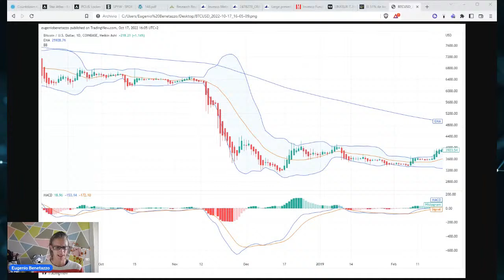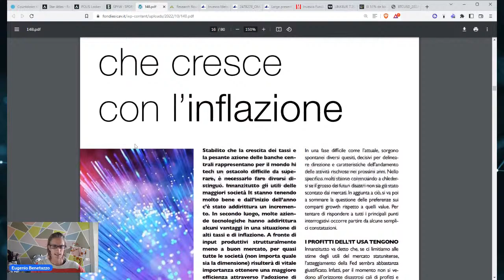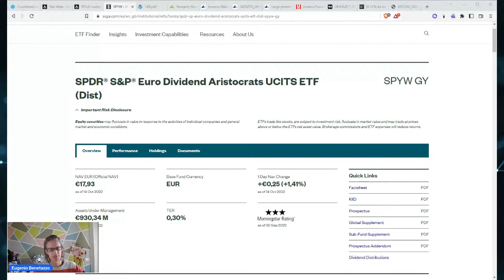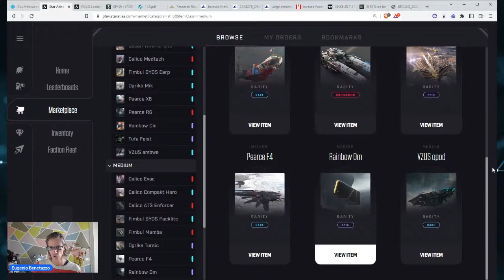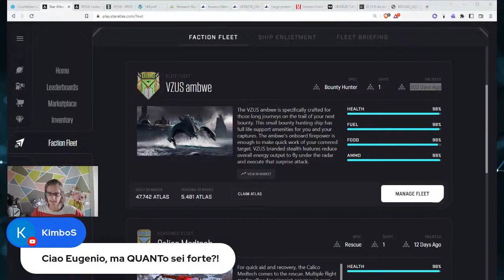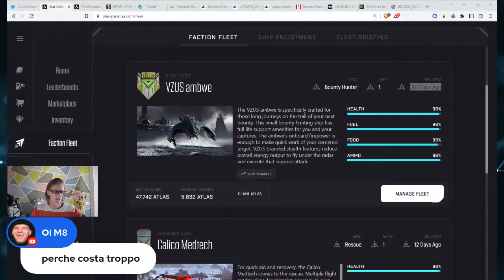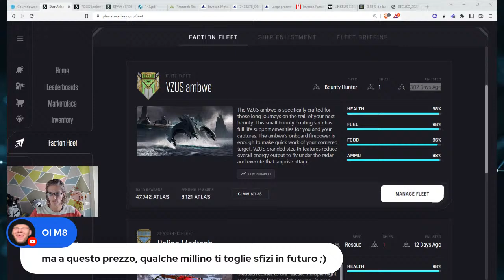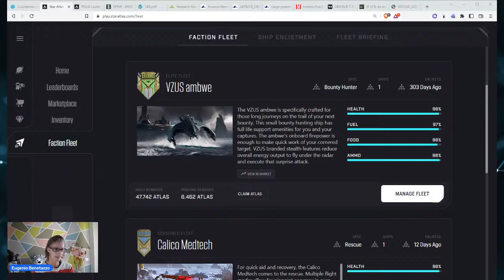AMA | EP.30 | Ethereum ormai censurabile, Bitcoin Illiquid Supply & Metaverso di Star Atlas